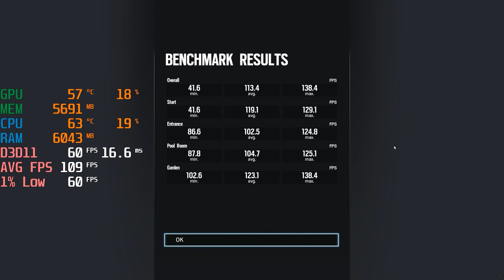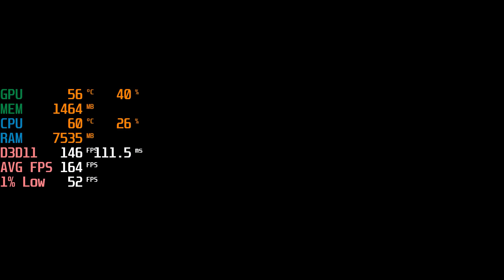RTX 3060 + i5 10400F - 21 Games Tested at 1440p - FPS Test Benchmark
Recorded using NIVIDIA ShadowPlay
-Without recording +0-5fps

21 Games @ 1440p at "Max Settings"
-Unless Stated

00:00 Pubg
01:57 Pubg ( Lowest Settings )
03:31 League of Legends
04:36 Csgo
06:34 Fortnite
08:13 Fortnite ( Lowest Settings )
09:43 Division 2 - 11:13 Fps Results
11:23 Gta V
15:01 Overwatch
17:08 Rainbow Six Siege - 18:06 Fps Results
18:13 Apex Legends
20:13 Apex Legends ( Lowest Settings )
21:51 Assassin Creed Odyssey - 22:54 Fps Results
23:06 Hitman 2
24:36 Shadow of Tomb Raider -27:38 Fps ResuLts
27:48 Star Wars Jedi: Fallen Order
29:40 Star Wars Jedi: Fallen Order ( Med Settings )
30:15 Witcher 3
31:43 Witcher 3 ( Low Settings )
32:19 Witcher 3 ( Low Settings & Low Post processing )
32:46 Battlefield V - RTX OFF
34:16 Battlefield V - RTX OFF ( Low Settings )
35:00 Battlefield V - RTX ON
36:36 Battlefield V - RTX ON ( High Settings )
36:59 Battlefield V - RTX ON ( Low Settings )
37:41 COD Warzone - RTX OFF
39:25 COD Warzone - RTX ON
41:41 Dota 2
43:08 Dota 2 ( Lowest Settings )
44:29 Rocket Leauge
46:36 Valorant
49:05 Valorant ( Lowest Settings )
52:13 Cyberpunk 2077
53:03 Cyberpunk 2077 ( RTX Ultra )
53:32 Cyberpunk 2077 ( RTX Med )
54:08  Cyberpunk 2077 ( Lowest Settings )
55:25 Star Wars Battlefront II
57:21 Star Wars Battlefront II ( Lowest Settings )

Specs :
CPU: i5 10400F ( Stock )
MOTHERBOARD: Asrock H410M-HDV/M.2
RAM: LEXAR 2x8 16GB RAM 2666MHZ ( Dual channel )
SSD: 970EVO M.2 250GB SSD
GPU: RTX 3060 GALAX EX 1-Click OC ( Stock )
PSU : FSP 420W HD 80+ White
CASE : TECWARE NEXUS M - Stock fans